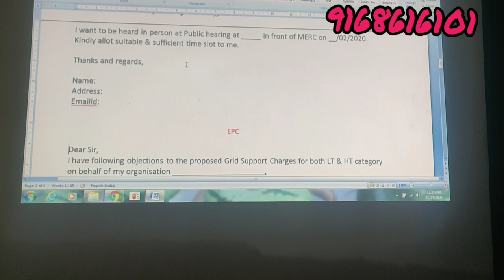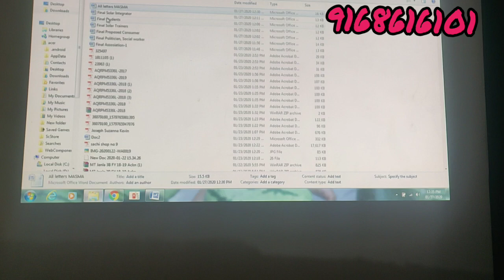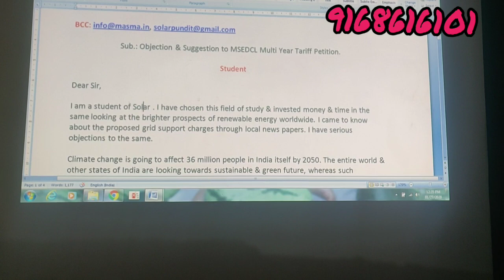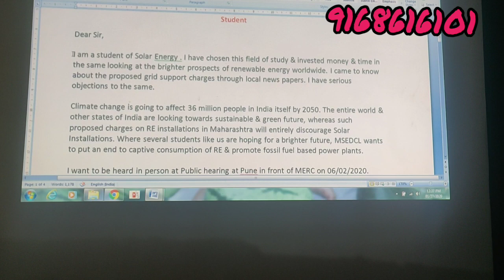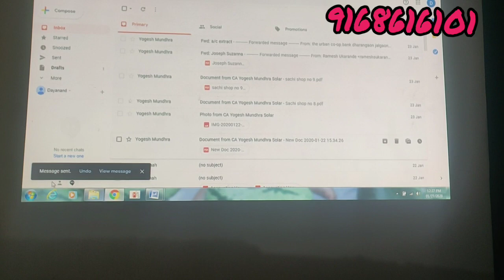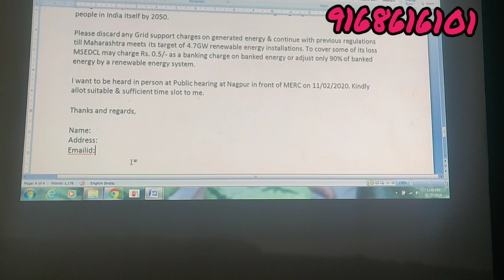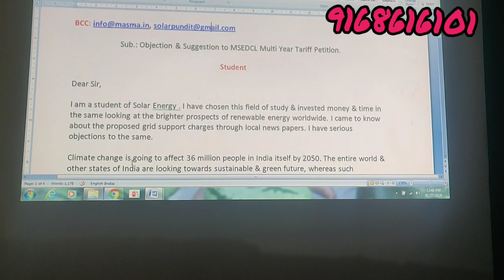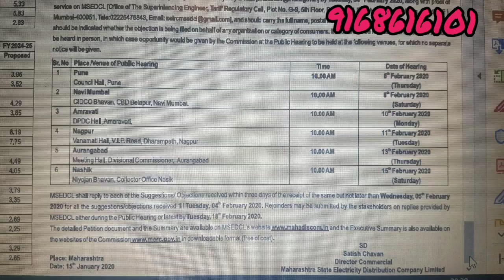HOW TO WRITE REPLY TO MERC? MERC KO LETTER KAISE LIKHE? please share!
MERC KO LETTER LIKHNE KE ALAG ALAG POINTS ISME DIYE GAYE HAI.